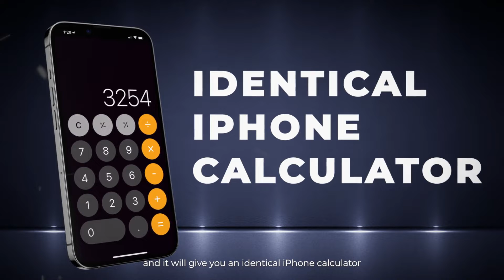Pulse - Pro Magic Calculator by Magic Pro Ideas - disponibil la Iluzionist-shop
- Iluzionist-shop - Magazinul de Magie Nr 1 in Romania!
- Cele mai bune oferte!
- Cele mai bune servicii!
- Personal profesionist cu peste 30 de ani de experienta dovedita pe plan national si international!